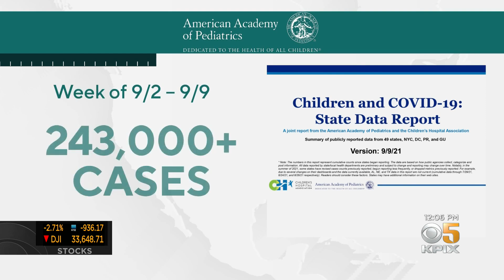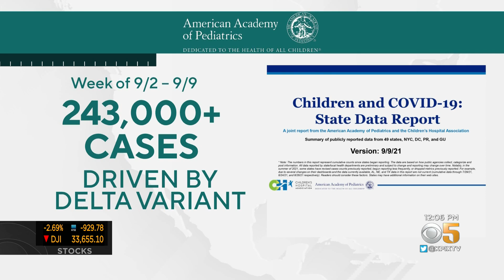Pfizer Says COVID-19 Vaccine Works In Kids Ages 5 To 11; Will Seek FDA Approval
Mola Lenghi reports on Pfizer seeking FDA approval for use of their vaccine with children age 5-11 after trials (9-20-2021)